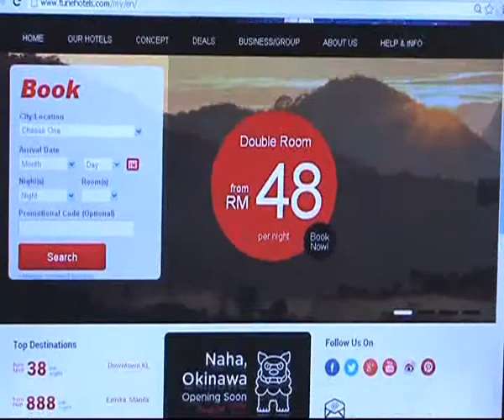Tony Fernandes's Tune Hotels to expand in India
While Tony Fernandes is teaming up with the Tata group in the aviation sector, his budget hotel chain is planning on giving his partner's hotels stiff competition